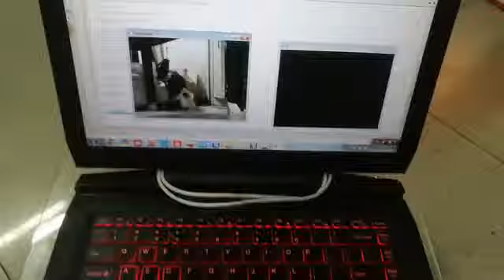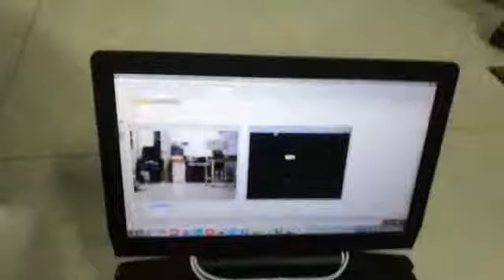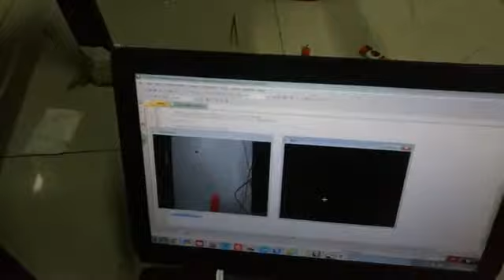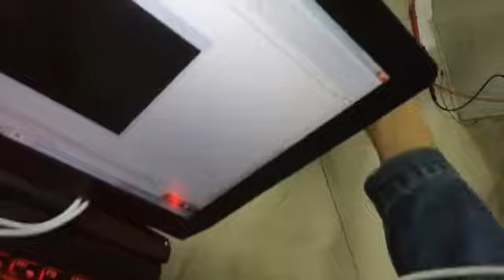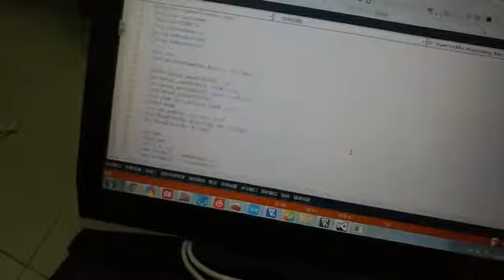Fire fighting car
In this paper, a fire extinguishing control system based on computer vision recognition is designed, which uses single chip computer as the control module of the car, PC and camera as the fire source identification and image processing module. Compared with PC, MCU can give full play to its advantages, output PWM wave to control the speed of the motor, and then control the overall movement of the car; PC can also play its powerful computing skills, showing the image of the fire source after processing. The fire extinguishing car mainly consists of power supply circuit, motor drive circuit, fire extinguishing device, single chip control circuit, and the overall framework of the car. The power supply circuit is used to provide the working power needed by the system. The driving chip drives the motor to control the movement of the car and the fire extinguishing device to extinguish the fire. The main work process of this design is: firstly, the data is transmitted to PC through camera. PC uses OPENCV library function and VISUAL STUDIO software to process the data, identify the flame position, and mark it on the image with rectangular box. After finding the fire source, the action signal is transmitted to the single-chip computer. Finally, the single-chip computer controls the movement of the car according to the established procedures and the specific commands of the PC, and completes a series of fire fighting actions.